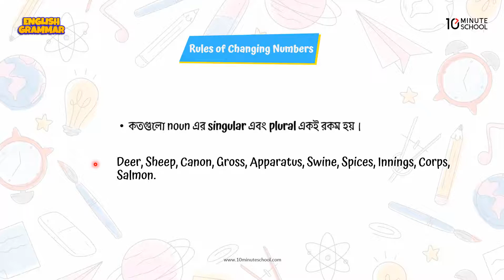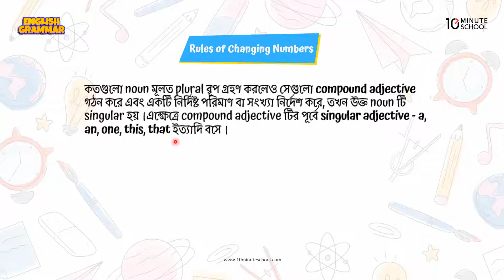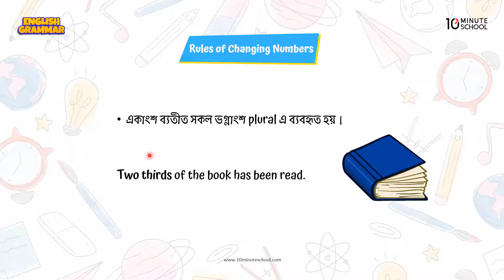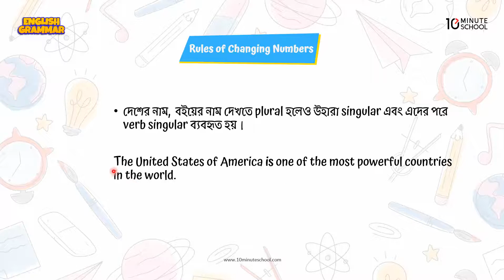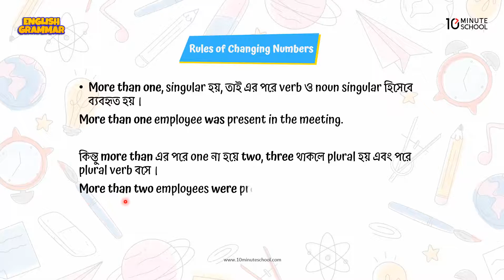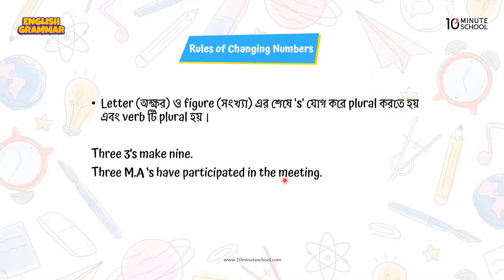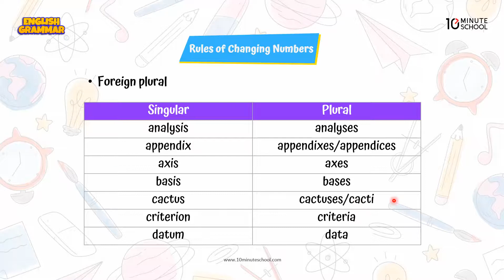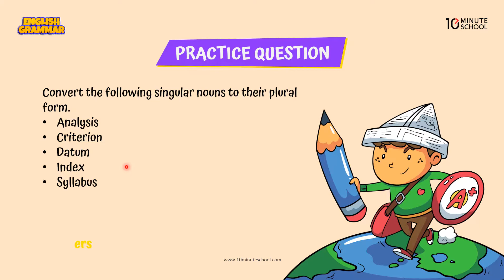Number: Rules of Changing Number Part 3 | Numbers in English Grammar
HSC English Second Paper এর একটি গুরুত্বপূর্ণ বিষয় হলো "Number: Rules of Changing Number।" 10 Minute School এর এই ক্লাসটি থেকে শিখে ফেলুন Number: Rules of Changing Number-এর সকল বিষয় সম্পর্কে।